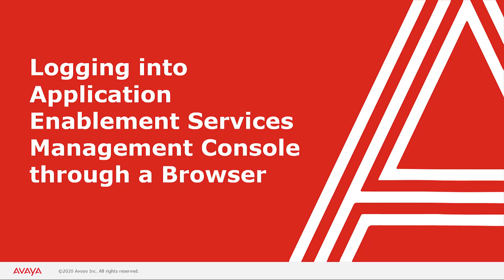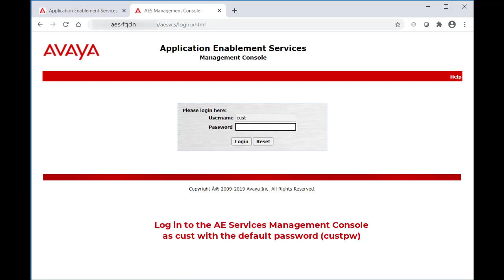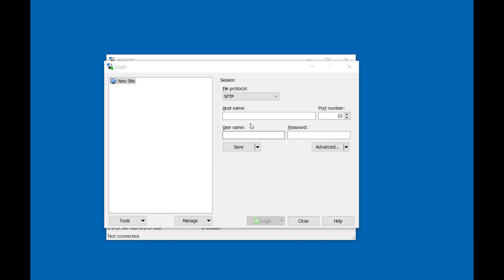How to login to Avaya Aura® Application Enablement Services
This video will detail how to Login to Avaya Aura® Application Enablement Services / AES

Produced by Riaan Blom